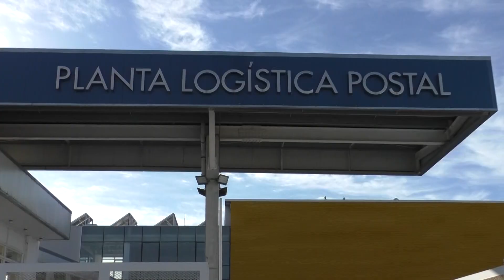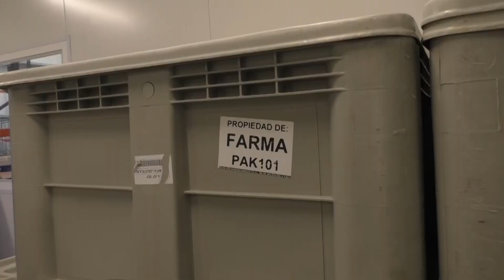Orsi visitó la planta logística del Correo Uruguayo ubicada en el Parque Industrial de Pando